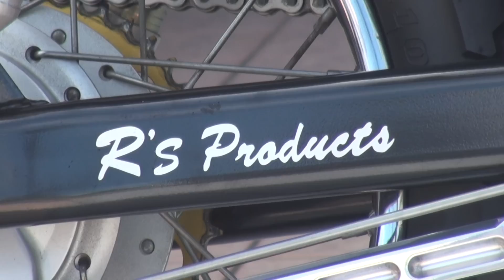スーパーカフェレーサー SRV250ルネッサ YAMAHA ルネッサ RENAISSA 250 ヤマハ ヤマハストロボカラー Yamaha R'nessa カフェレーサ